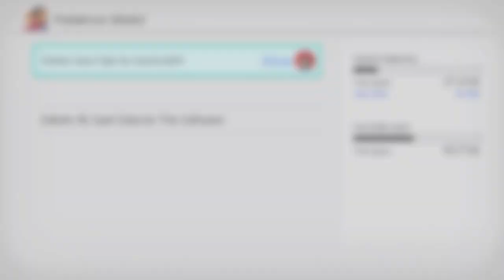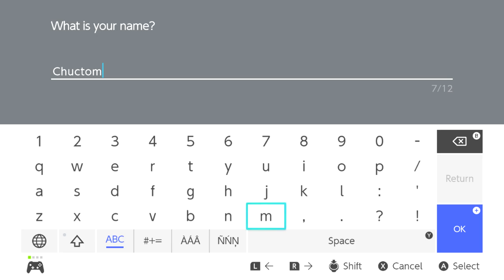Pokemon Shield Part 1